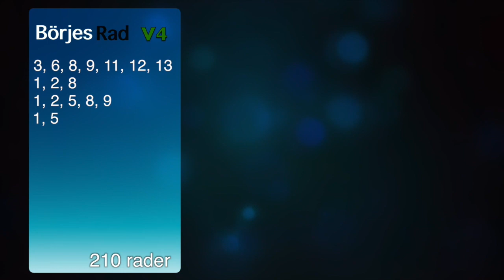191217 TipsTV Bergsåker